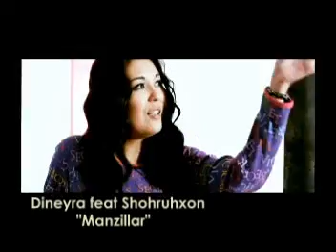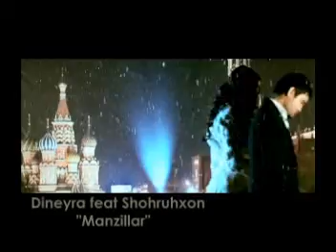Dineyra feat Shohruhxon - Manzillar.